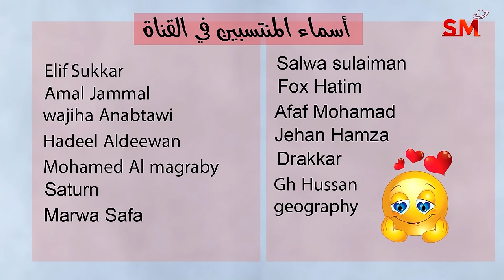توقعات الأبراج اليوم السبت 11 تشرين الثاني نوفمبر 2023 سعيد مناع